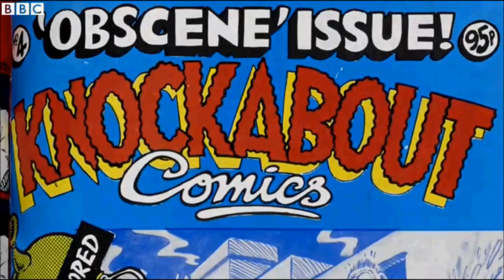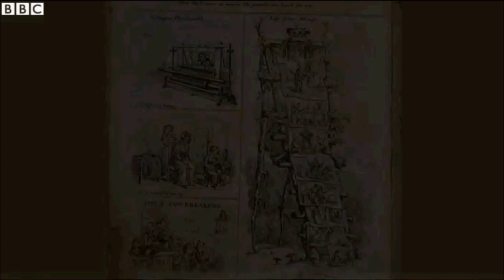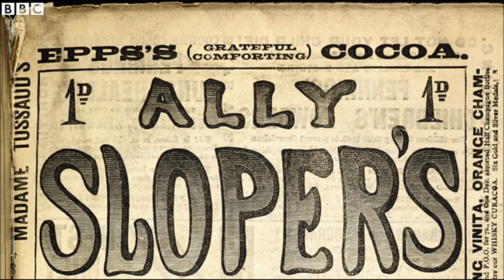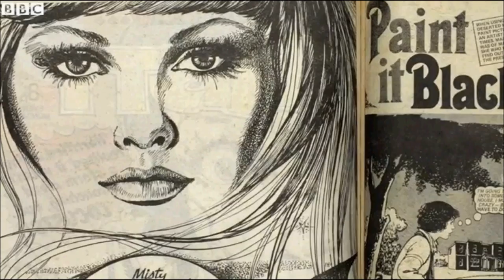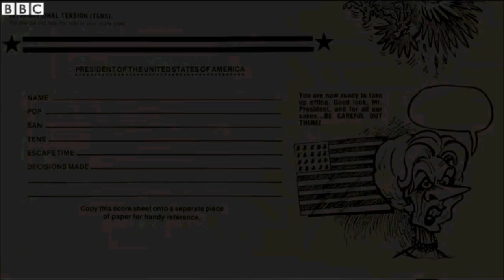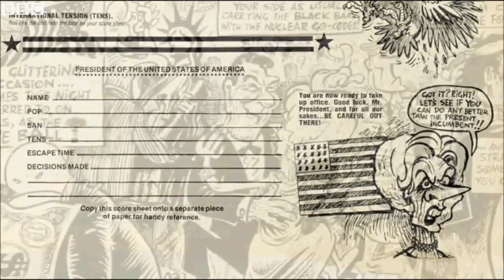BBC - Short history of British comics (Comics are not just for superheros)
The cornucopia of comics

Colourful and creative - but also subversive and disturbing at times - the diverse world of comic books is being celebrated at the British Library this summer. Comics Unmasked looks at mainstream and underground creations - from early British pioneers to more recent favourites.

Take a tour with guest curators - Paul Gravett and John Harris Dunning.

Comics Unmasked can be seen at the British Library, London, until 19 August 2014. Parental guidance advised.

All images subject to copyright. Photofilm by Paul Kerley.